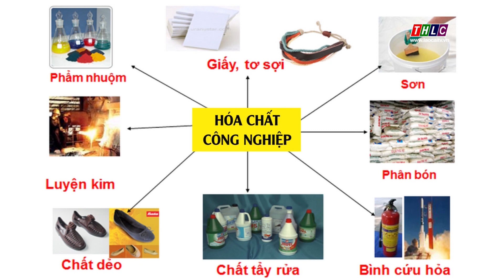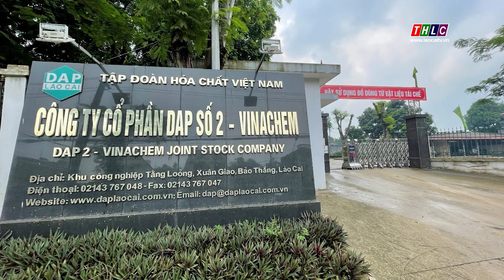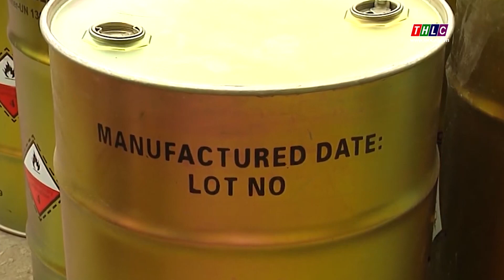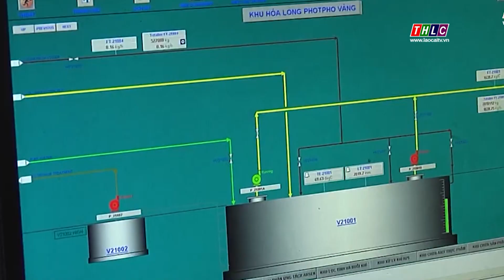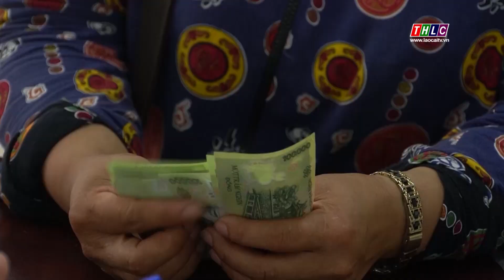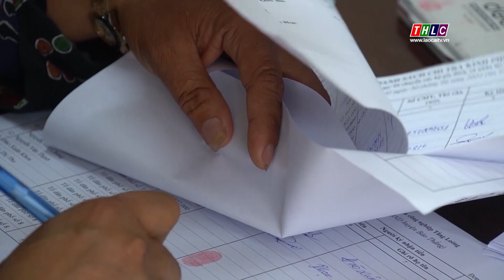Phát triển bền vững: Chuyên đề Tài nguyên & Môi trường (7/7/2022) | THLC